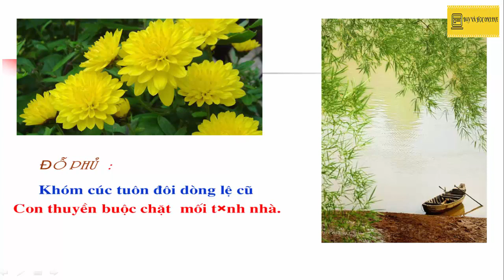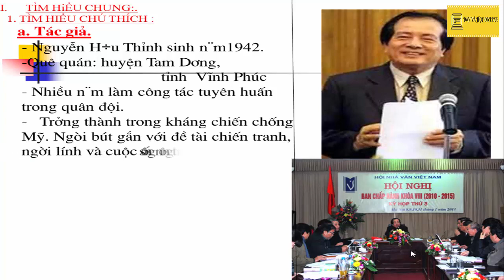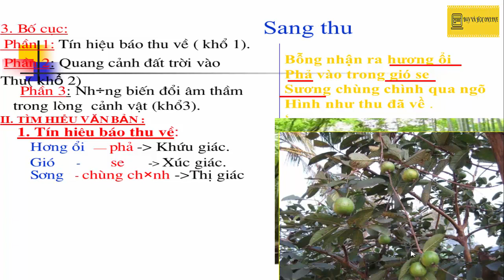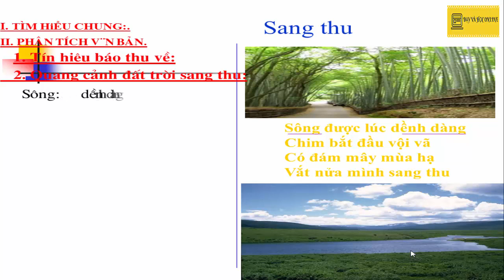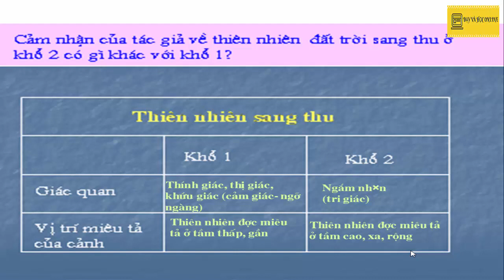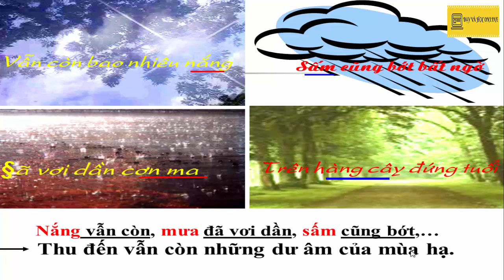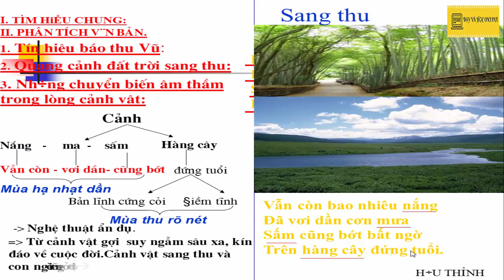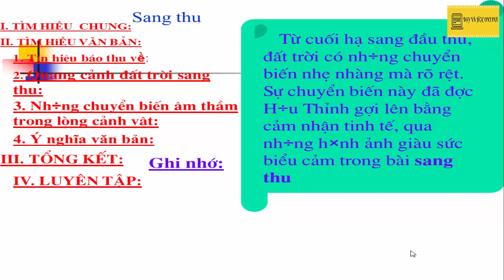Sang thu (Ngữ văn 9)